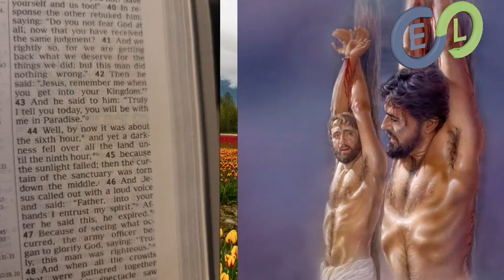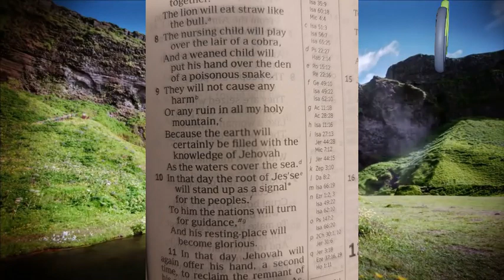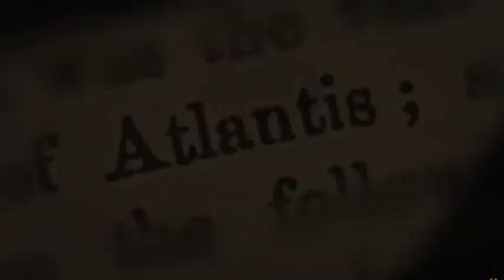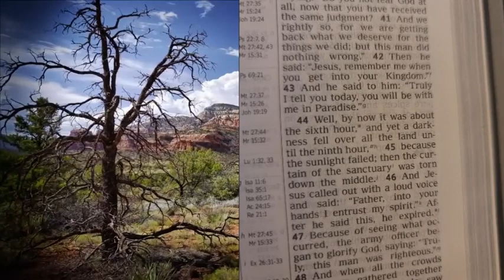Family Oriented Civilization Paradise New Atlantis | Garden of Eden paradise on earth told by Jesus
Do you believe in a Paradise on Earth ?– The New Earth – The Paradise
Today’s civilization suffers a severe problem worldwide, schools are not focused on training people to become good parents; we are just taught what is needed to obtain a job and become part of the system, leaving new generations in hands of uneducated parents creating dysfunctional families and consequently children full of traumas and unhappiness. But we can change the way civilization works and create a paradise, a family-oriented way of living as a civilization.
In Luke 23:43 Jesus said just before dying: “Truly I tell you today, you will be with me in Paradise”
What is the Paradise mentioned by Jesus?
 The Jewish believed in a Paradise described in Isaiah 11:9 “They will not cause any harm or any harm or any ruin in all my holy mountain. Because the earth will certainly be filled with the knowledge, as the waters cover the sea.”
In Genesis 2:8, 9 the Bible also associates the Garden of Eden with knowledge in a center point in which “every tree that was pleasing to look at and good for food and also the tree of life in the middle of the garden and the tree of the knowledge of good and bad.”
Ancient scripts also talk about ancient paradises on earth such as the Atlantis cities which we would like to describe and reinstate.
There were many Atlantis civilizations dating back around 200 thousand years ago, those cities were initially funded by Arcturians, a race of ancient astronauts that were scientists by nature, beings of love. Atlantis' places were true paradises on earth, a forgotten golden era lost in time. @GaiaVideo
The first Atlantis cities consisted of a center island, a ring of water, another ring of land, followed by a ring of water and an outer ring of land.
The center island was populated by single people only, in which nudity was publicly accepted, and people were thought how to live a life in harmony with their body, mind and spirit, for pursuing true enlightening, and true love. After exploring, understanding, and accepting all aspects of their nature, they were able to choose the best-fit life partner.
The second island as a ring of land was populated by spiritually matured couples who fell in love in the center island, those couples were trained to become parents and they had to pass the parenting education and evaluations before becoming parents. Those couples qualifying for becoming parents were able to move to the third island or outer ring of land to raise their families. That way, new generations were born in optimal conditions to parents with the appropriate wisdom and preparation for the important job of raising kids.
We, Arcturians, are still here on earth, and our mission is to elevate the love and vibration of the planet by implementing processes and procedures for humanity to live happily in harmony with nature.
If this cause resonates with you, we need your help with this idea to recreate the new Atlantis to bring paradise back to earth; fear and hate are trying to quench our efforts, but we believe in what we've done in the past, and we are confident that we will succeed in our future accomplishments and in our mission. We have outlined in detail how the economic system worked in Atlantis as a micro-democracy economic system.
Jesus said just before dying: “Truly I tell you today, you will be with me in Paradise” Luke 23:43

Do you now believe that a true Paradise on earth will be possible?